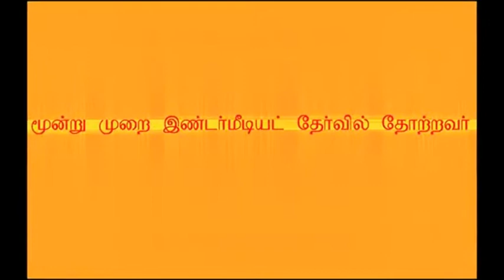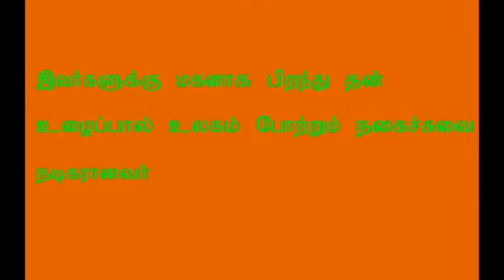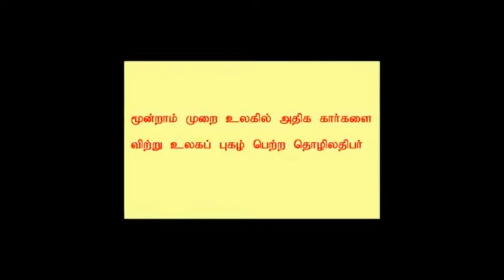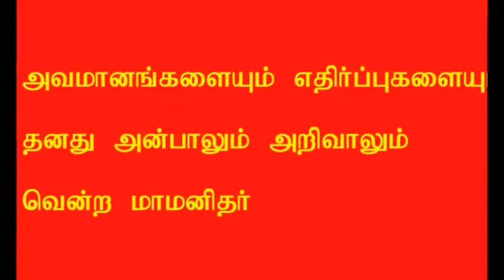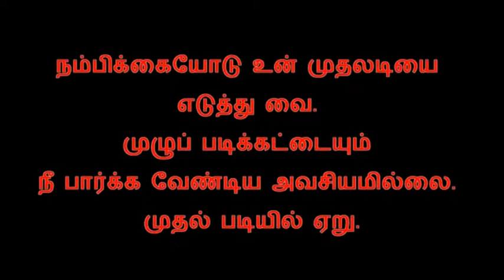Motivation Video 10.01.2015